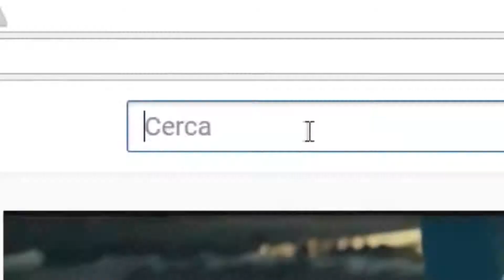ELITE SQUAD - + italians operators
ok is something interesting